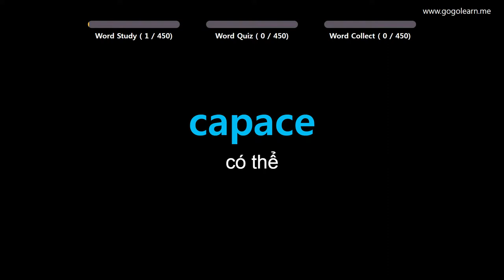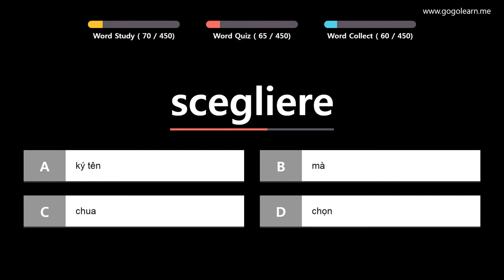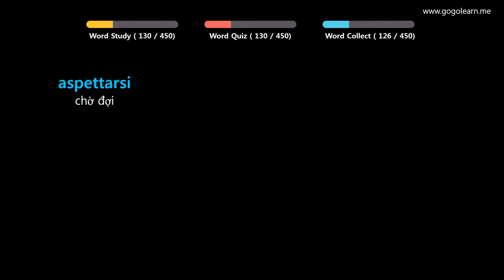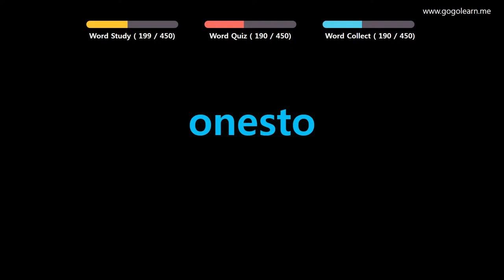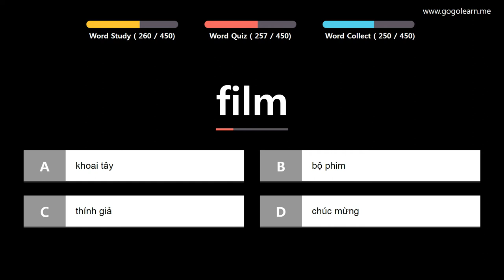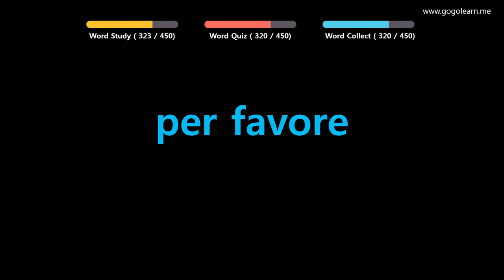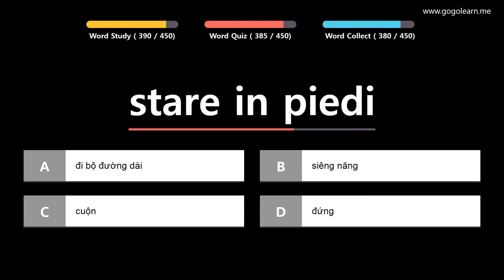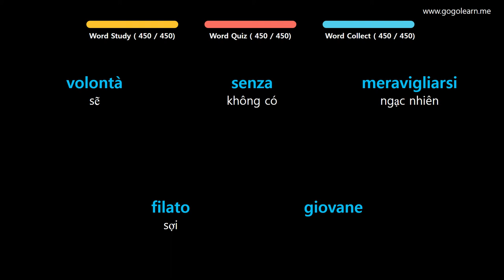Học Tiếng Italy | Phần 6: Từ Vựng Tiếng Ý Cần Ghi Nhớ | Golearn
+ Phần 1 : 00:05
+ Phần 2 : 42:31
+ Phần 3 : 1:24:58
+ Phần 4 : 2:07:09
+ Phần 5 : 2:49:14